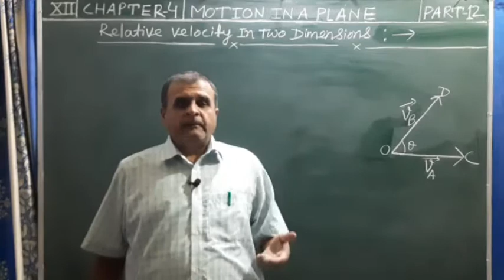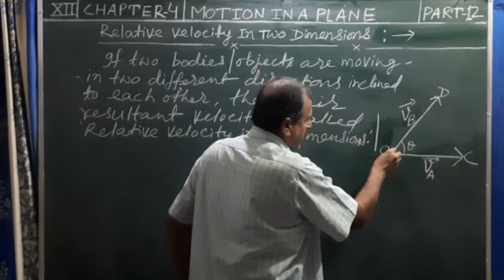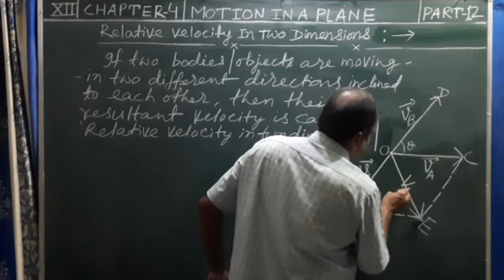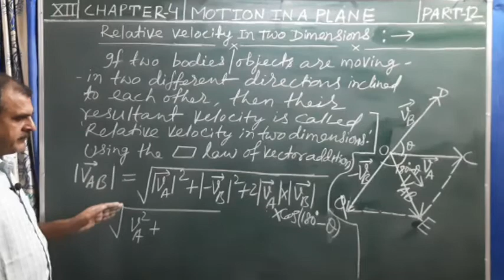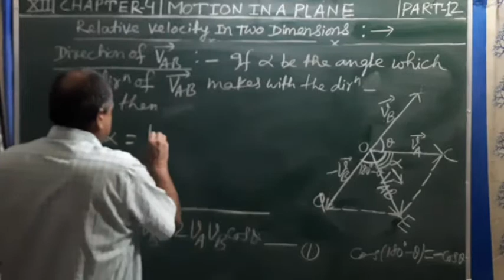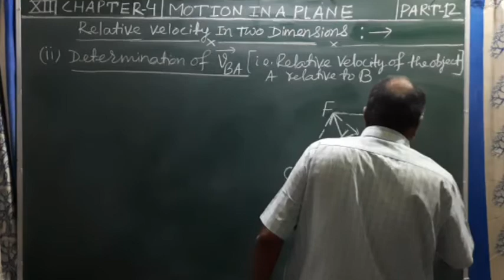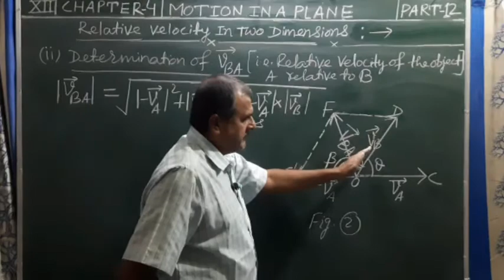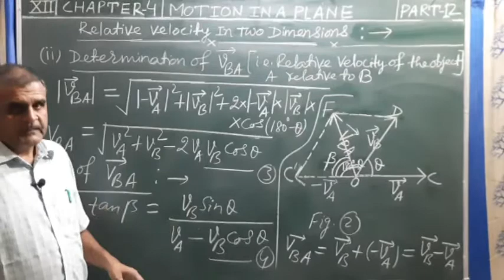Relative Velocity in two Dimensions (V.V.I.), Part 5, Chapter 4, Motion in a Plane, 11th Physics